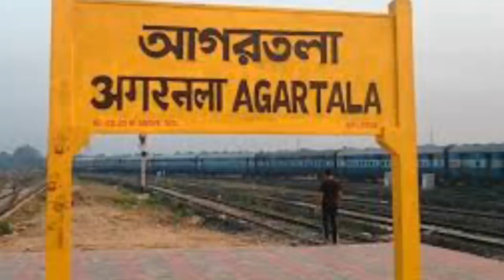Tripura Latest news / ত্রিপুরার সর্বশেষ সংবাদ